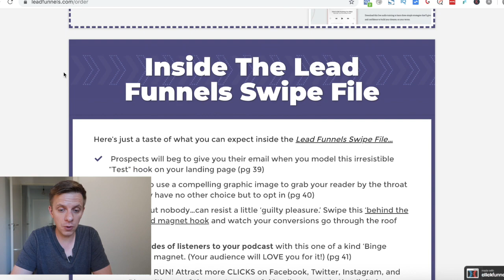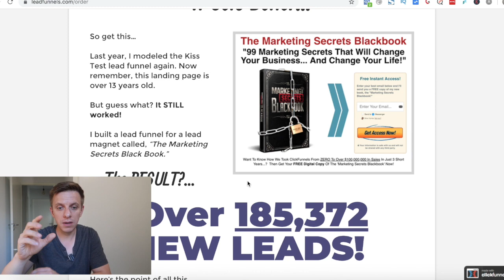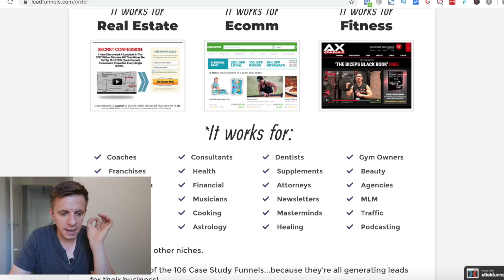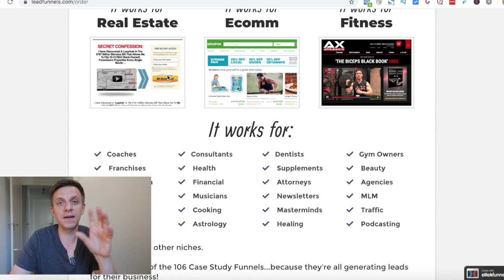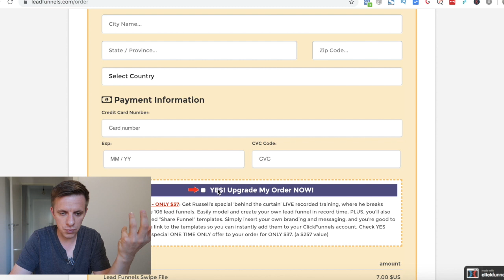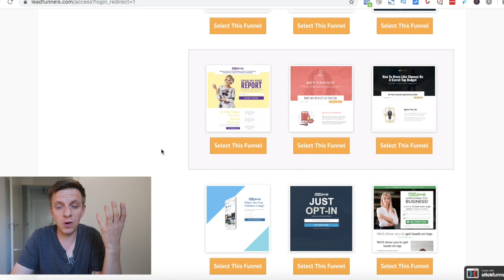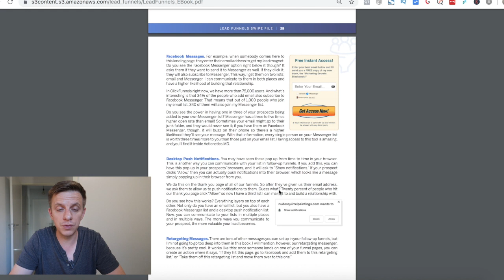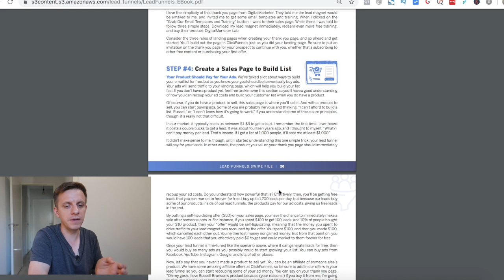LEAD FUNNELS le dernier Livre de Russell Brunson [ MON AVIS ]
Découvrez mon avis sur le dernier livre de Russell Brunson

Lead Funnels est le tout dernier livre de Russell Brunson qui nous apprend, entre autre, comment ils ont généré plus de 185 372 prospects avec un simple page de capture. L'ebook contient 114 LEAD FUNNELS  (tunnels et pages de capture).

Tu pourras copier l'ensemble des techniques du livre Leads Funnels de Russell Brunson, créateur de ClickFunnels, pour construire une liste d'emails, générer des prospects, et créer des leads de gens qui sont prêts à acheter tes produits et services.

En outre, il s'agit de bien plus que cela. Ce livre marketing est divisé en deux grandes sections : une partie stratégie / technique et une autre partie basée sur des exemples concrets dans de nombreuses industries.

Si tu es à la recherche d'une solution pour avoir plus de prospect pour ton Business, ce livre est fait pour toi !

Si tu ne parles pas bien anglais, sache, que c'est un livre pdf ce qui te permet de le traduire très très facilement.

Enfin c'est un livre de 172 pages, et il ne coûte que 7$ (env. 6,38€) - ce qui est insensé...

Article Lead Funnels le résumé en français du dernier livre de Russell Brunson (2019)

Cassez la baraque ! Capitalisez sur vos passions

📝 LES FORMATION QUE JE CONSEILLE

🔍 POUR LES GEEKS
Caméra de Vlog
Appareil Photo
Grand Angle
Batterie Externe

Je te dis à bientôt,
Damien Menu
Entrepreneur vivant de ses passions

Vos résultats peuvent être plus ou moins élevés. Je ne peux rien garantir avec certitude. Les informations partagées en vidéo sont présentées à titre informatif. Je ne peux être tenu responsable de ce que vous en faites ensuite.

Soyez sérieux et professionnel.
Si vous générez des gains avec votre activité pensez à bien déclarer ces revenus d’une façon approprié !